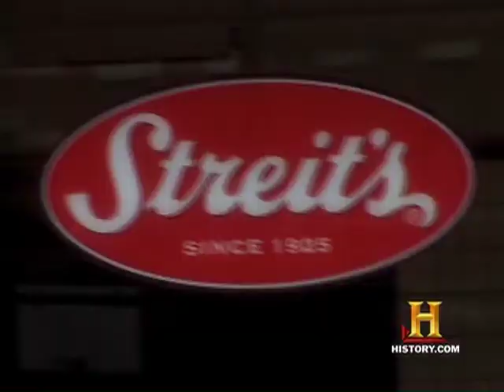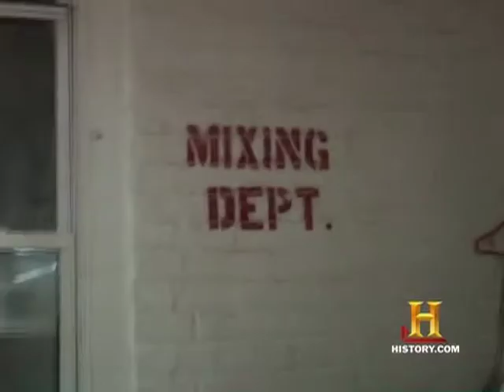Famous Fat Dave: Passover Matzo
Flat bread...minus the bread.  Make it through this leavened fast with Dave.